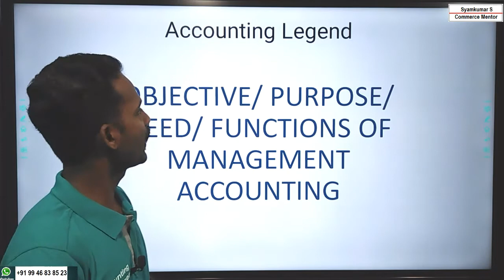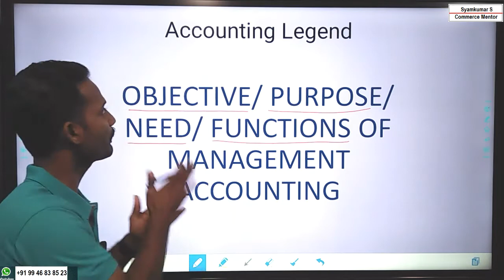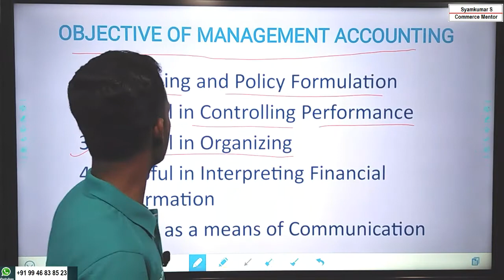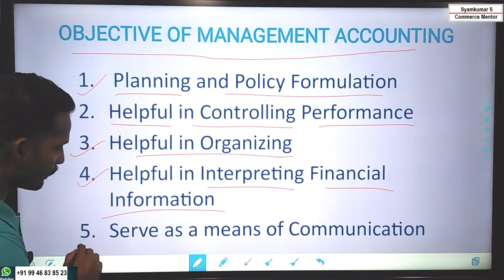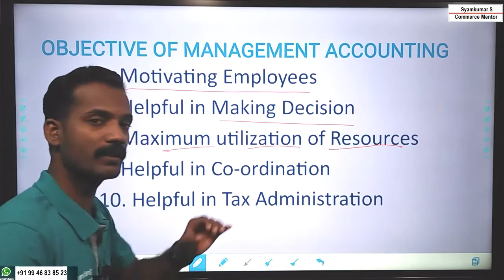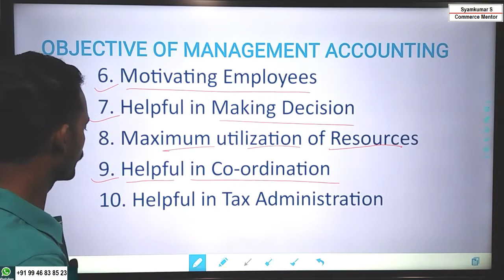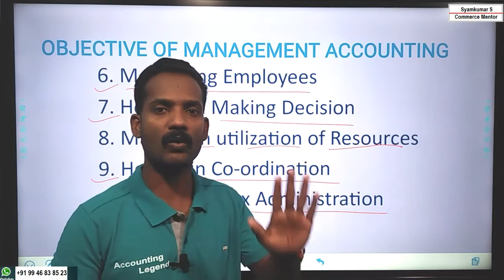Objectives, Purpose, Need, Functions of Management Accounting|Analysis of Financial Statement